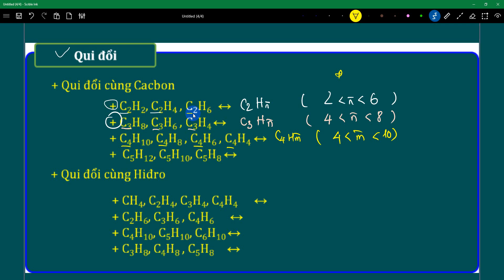Lý thuyết HSG hoá 9 | Qui đổi hỗn hợp hidro cacbon